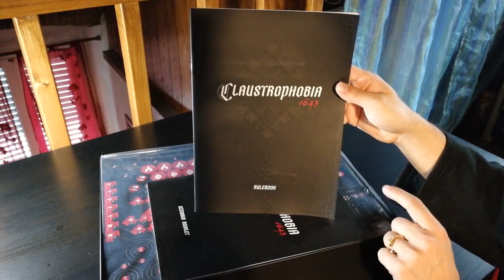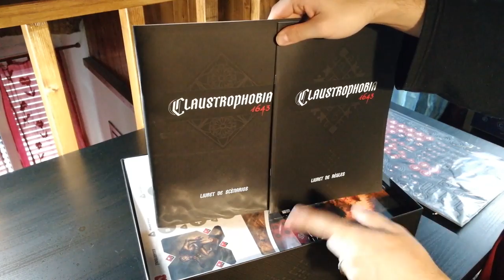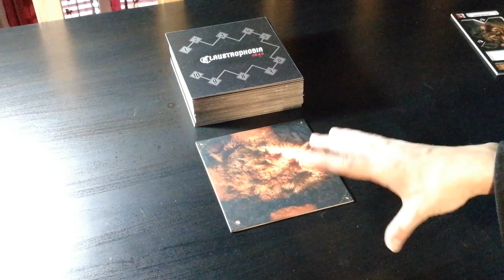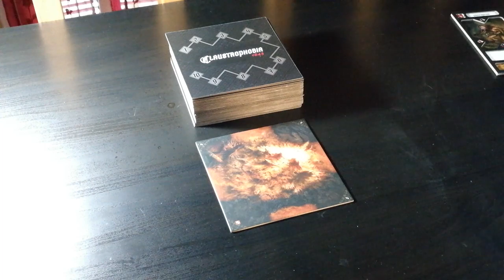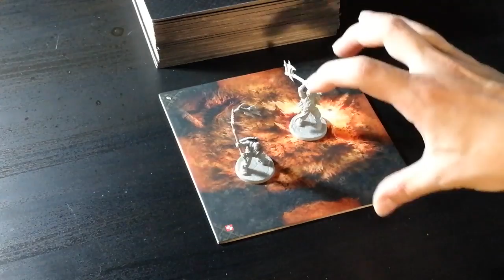Claustrophobia 1643 - Cosa ne penso?